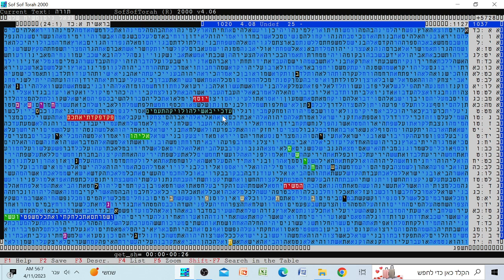נגאל בניסן כ"א - שביעי של פסח-אליהו- משיח -תשובה -בקודים בתורה--חיים שדה מתתיהו גלזרסון